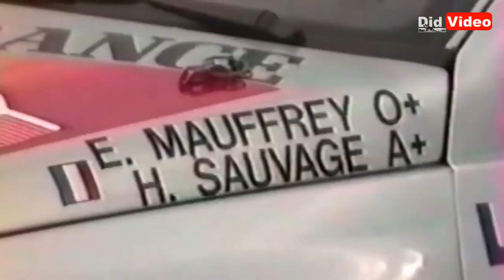Portrait Eric Mauffrey -Didvidéo-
Il débute à bord d'une Golf Gti pour aujourd'hui s'afficher au volant d'une 208 T16